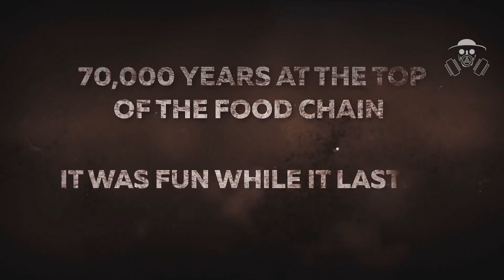أقوى 5 ألعاب بقاء لعام 2019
مراجعه أفضل ألعاب من فئة ال SURVIVAL
LITTLE DEVIL INSIDE
RAFT
DEADSIDE
بعض الألعاب متاحه للعب و القسم الباقي سيكون متاح قبل نهايه عام 2019 , حسب المطورين